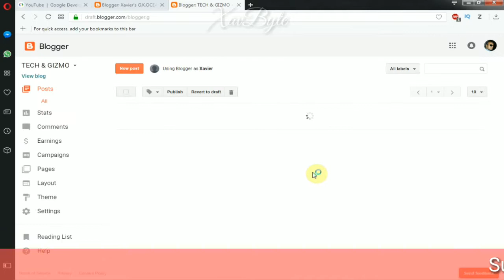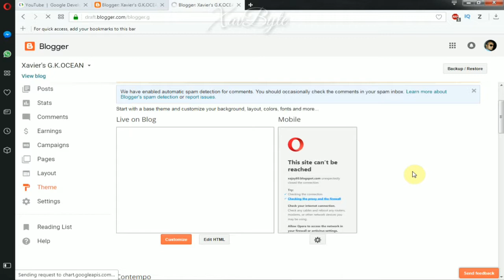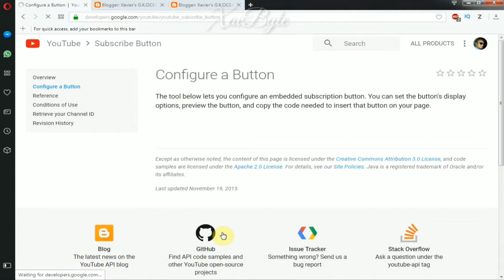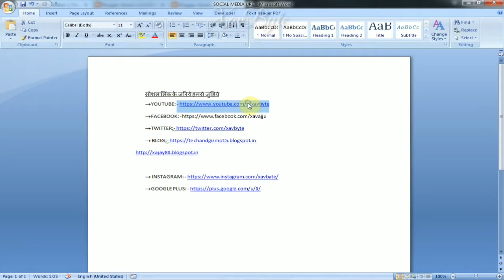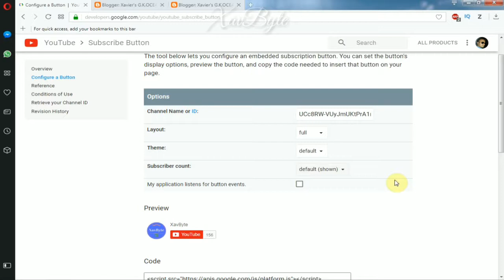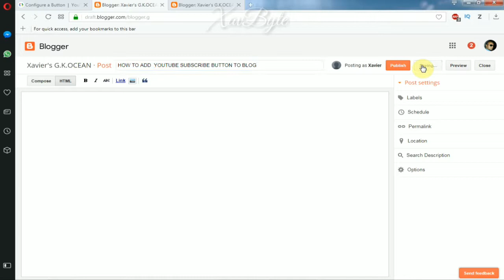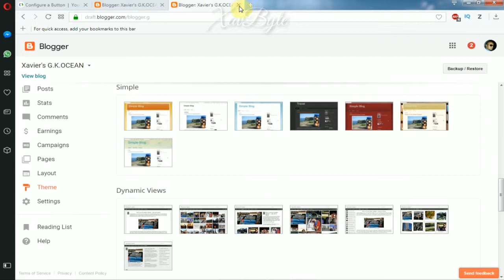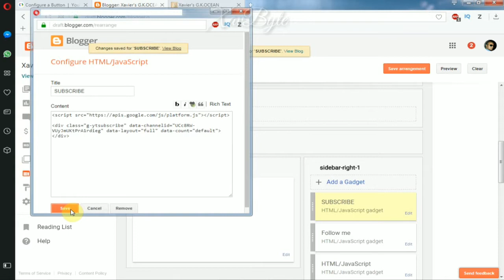HOW TO ADD YOUTUBE SUBSCRIBER BUTTON TO THE BLOG (Hindi)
My Description

Hello friends in today's video i will teach you to "add subscriber button to the blog"

(Nice way to check any remote [DIY HINDI] बड़ी आसानी से कोई भी रिमोट चेक करे
(Adding money to PayTM Wallet in 4 steps.
(NETGEAR ROUTER CONFIGURATION. नेटगियर राऊटर कॉन्फ़िगरेशन